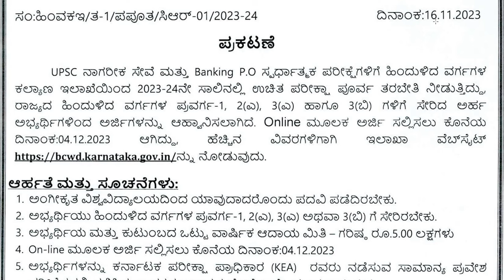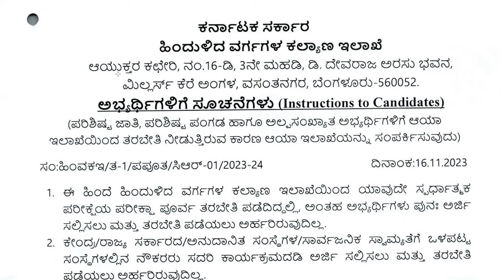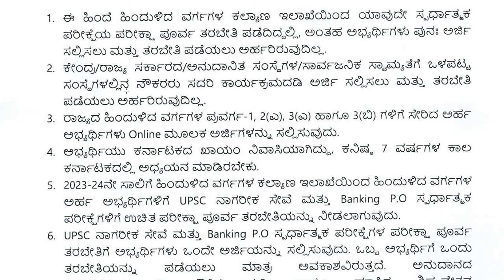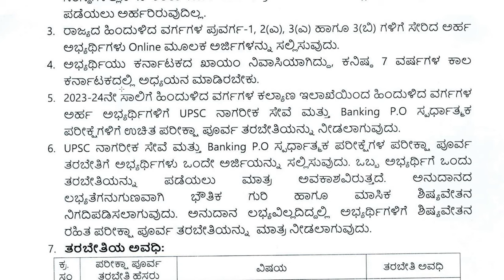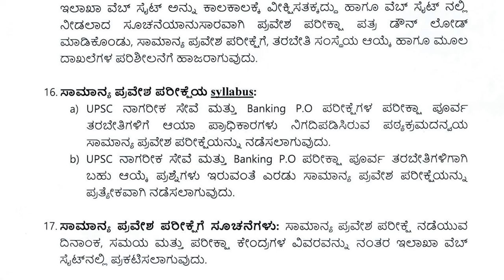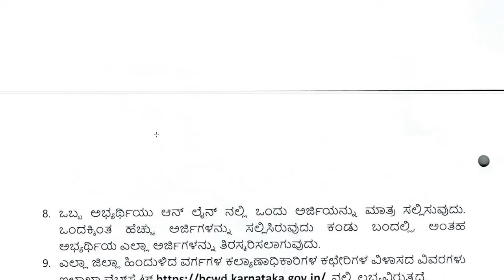ಹಿಂದುಳಿದ ವರ್ಗಗಳ ಅಭ್ಯರ್ಥಿಗಳಿಗೆ Free Coaching ನೀಡಲು ಅರ್ಜಿ ಆಹ್ವಾನಿಸಲಾಗಿದೆ